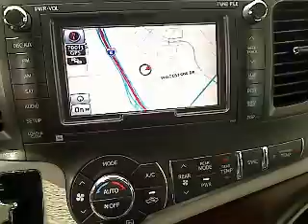2011 Toyota Sienna - Mini-van, Passenger San Antonio TX, Use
2011 Toyota Sienna  - Stock#: H120344A

Gunn Honda
14610 IH-10 W